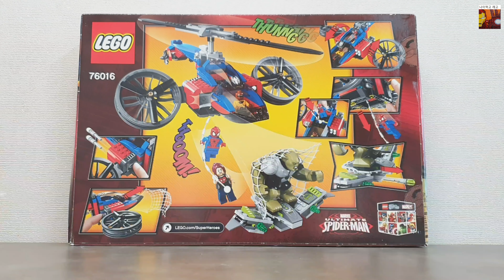(2014년 출시) 레고 스파이더맨 헬리콥터 구조작전 76016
레고 스파이더맨 헬리콥터 구조작전
2014년에 출시돼서 벌써 5년이나 지난 제품이네요